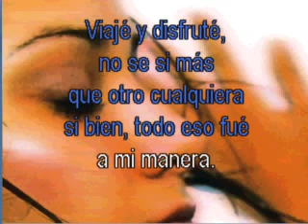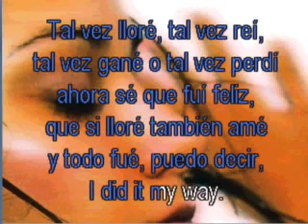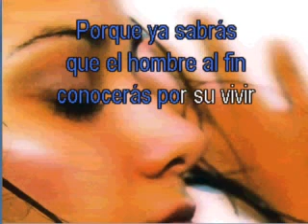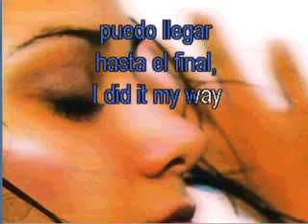IL divo a mi manera (My Way) karaoke Karaokeando ByCesar